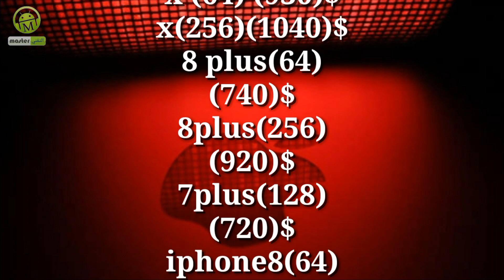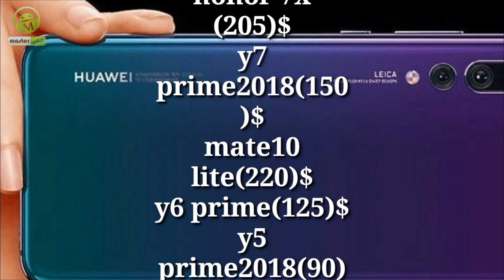أسعار الهواتف اليوم apple Samsung huawei nokia